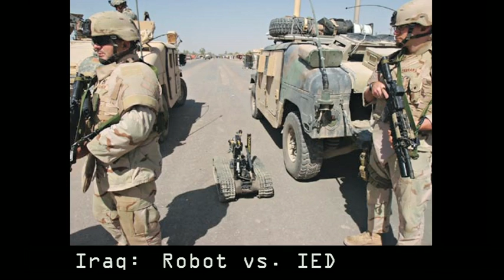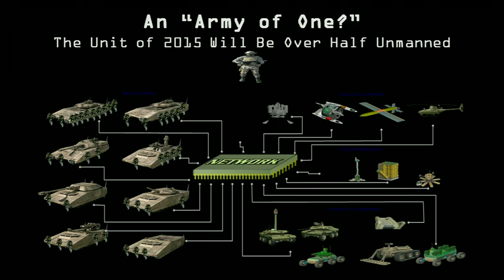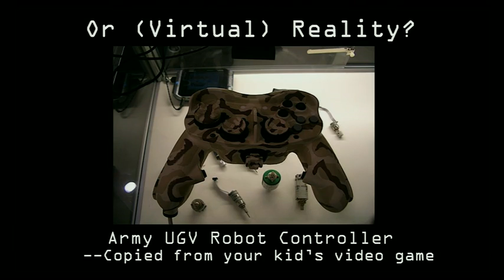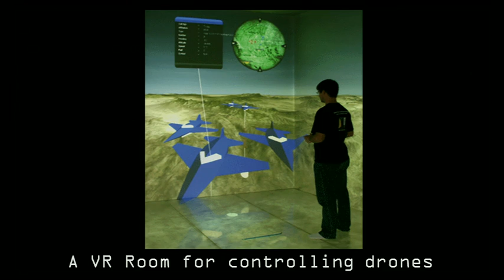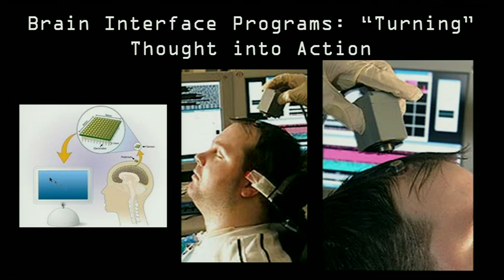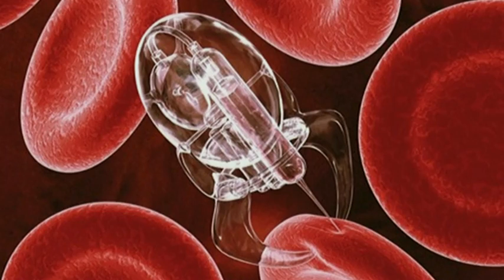P.W. Singer sobre robots militares y el futuro de la guerra. TED 2009 Español Sub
En esta poderosa charla, P.W. Singer demuestra como el uso generalizado de robots en la guerra está cambiando las realidades del combate. El nos muestra escenarios salidos de la ciencia ficción -- que tal vez no sean tan ficticios.

Conferencia filmada en Febrero del 2009 en Longbeach, California